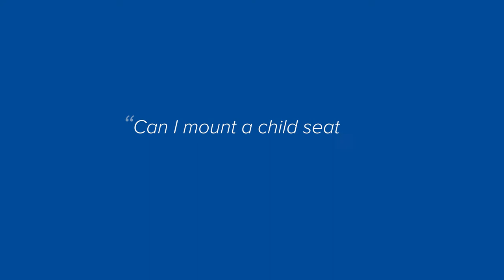How to add kid's seats to your Gazelle ebike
See your authorized Gazelle dealer for parts and assistance.